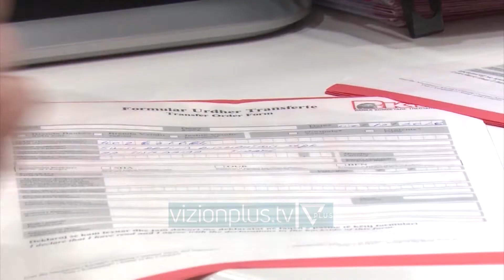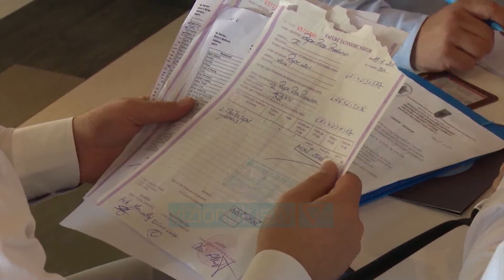Biznesi: “Mos prekni llogaritë bankare” - News, Lajme - Vizion Plus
Komuniteti i biznesit është i shqetësuar për rolin që i jep shteti administratës tatimore për të ndërhyrë edhe në llogaritë bankare të ortakut apo aksionerit, në rast se shoqëria nuk shlyen detyrimet fiskale. 22 shoqata biznesi janë unifikuar në qëndrimin e tyre, ku nëpërmjet një letre dërguar ministrisë së financave e kanë konsideruar si të papranueshme këtë praktikë, pa patur më parë një vendim gjykate. “Të gjithë së bashku e kanë konsideruar të papranueshëm cënimin e llogarive personale të administratorit, ortakut dhe aksionarit të kompanisë lidhur me detyrimin tatimor të kompanisë pa patur një vendim të formës së prerë të gjykatës i cili ngarkon me përgjegjësi individuale për pagesën e detyrimeve tatimore, thuhet në letrën që biznesi i ka dërguar ministrisë.” Referuar udhëzimit të miratuar, parashikohet se, nëse ndaj subjektit janë ezauruar të gjitha masat shtrënguese për mbledhjen me forcë të detyrimeve, përfshirë edhe shitjen e pasurisë së sekuestruar, por ende nuk është shlyer pagesa, atëherë tatimet e transferojnë këtë borxh tek aksioneri, ortaku, apo administratori. Fillimisht administrata nxjerr urdhër bllokimi të llogarive bankare. Pikërisht këtë paragraf biznesi kërkon ta ndryshojë; “Administrata Tatimore duhet të kërkojë në rrugë gjyqësore transferimin e detyrimit tatimor të personit juridik tek ortakët, aksionarët dhe tek administratorët e personit juridik.”Ministria e ndërmori këtë nisëm me qëllim reduktimin e detyrimeve të papaguara që biznesi ka ndaj administratës tatimore. Por mbetet për t’u parë nëse ministria do të reflektojë pas kundërshtimit në unanimiteti nga komuniteti i biznesit.